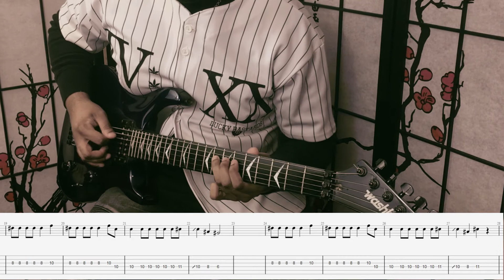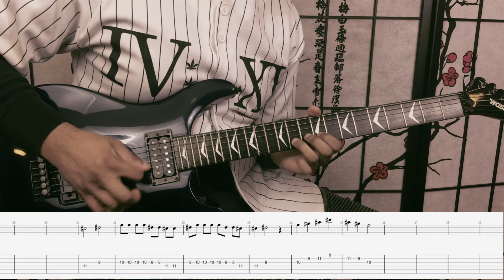Fruits Basket: The Final OP Cover || Guitar Tutorial || TABS || Pleasure By WARPs UP || フルーツバスケット 3期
Fruits Basket: The Final OP Cover with Guitar Tutorial and TABS Included! "Pleasure" by WARPs UP TVアニメ「フルーツバスケット」The Final OPテーマ】

WELCOME TO THE CLUB! As always, TABS are included in the video after the guitar cover. Use the chapters feature to navigate through the specific sections.

*Note: I created these TABS by ear, so please take them with a grain of salt...

Chapters
00:00 - WARPs UP - Pleasure Cover
03:30 - TABS (Rhythm Verse)
03:45 - TABS (Rhythm Pre-Chorus)
04:02 - TABS (Rhythm Chorus)
04:18 - TABS (Lead Guitar)

Message from Doki Doki Guitar Club:

Fruits Basket  (フルーツバスケット) is probably my favorite Drama Anime at the moment! I'm a little bummed this is the final season, but I am glad we got the full adaptation that the original series failed to complete. I think the OP ("Pleasure") by WARPs UP is an absolute banger, and was surprised there weren't many guitar covers (or covers in general) of it on YouTube. I hope you enjoy my full instrumental OP cover of "Pleasure" for Fruits Basket Season 3!

P.S. Yes, I did add a little "Redbone" by Childish Gambino! I thought it fit perfectly with the song.

Social Media (Not super active at the moment)

Fruits Basket: The Final - Opening Full『Pleasure』by WARP's UP
TV Anime "Fruits Basket Season 3" Opening Song with Full English Cover
Artist: WARP's UP